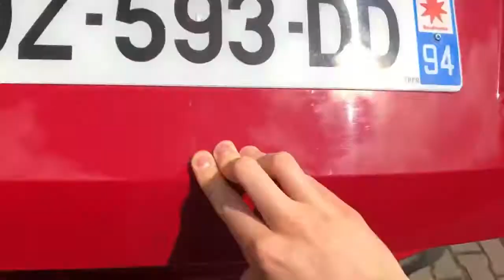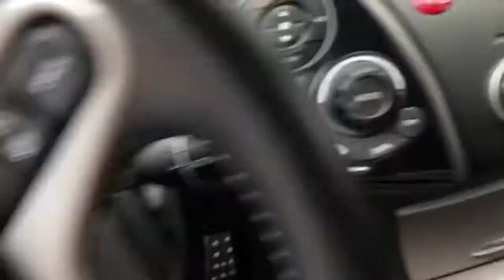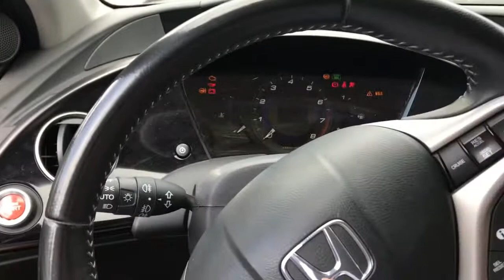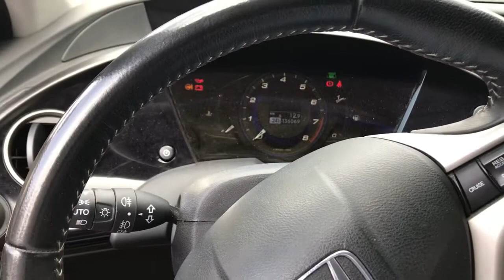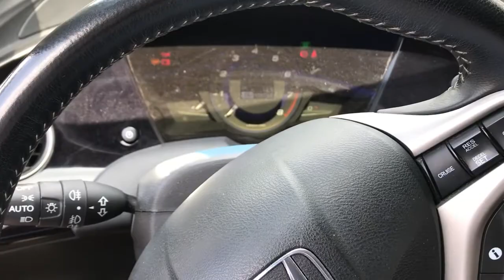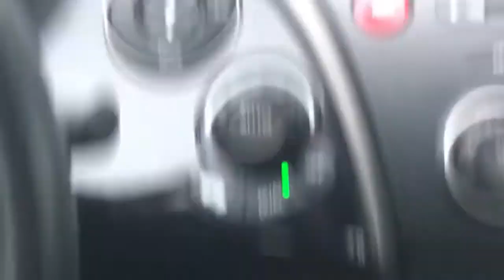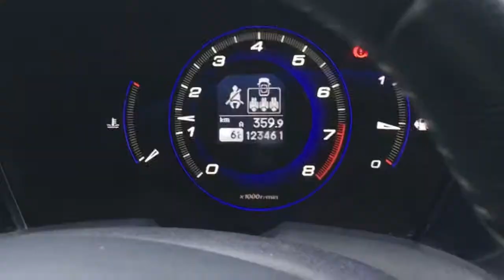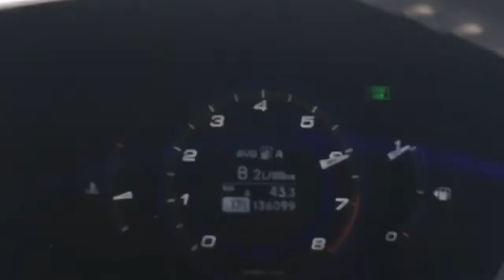TEST Honda Civic 1.8 type s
Après le test de la 5 portes en diesel, je vous offre le test de ma Civic type s essence.
Un test complet.

QUI EST GAUTHIER DBR?

Je suis un grand passionné d’automobile et mon objectif est de vous montrer:
- Comment ne pas perdre d’argent ou peu avec vos véhicules!

- Bricoler ça voiture sois même !

- Comment faire de son auto un business à part entier !